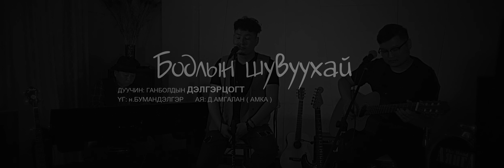Delgertsogt - Bodliin shuvuuhai | Дэлгэрцогт - Бодлын шувуухай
lyrics: n.Bumandelger
Producer: Ayanga studio ( E.Erbold )
Music video: TS.Enkhzaya
Cameraman: D.Khishigbaatar & A.Enerelt
Connect.